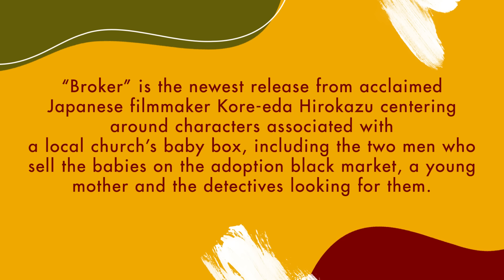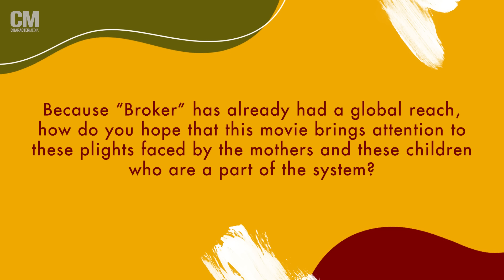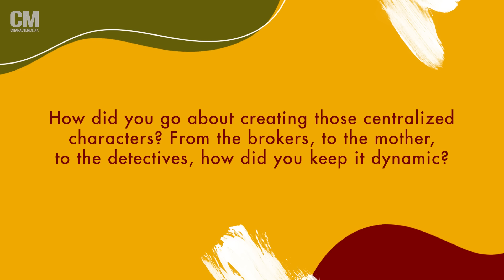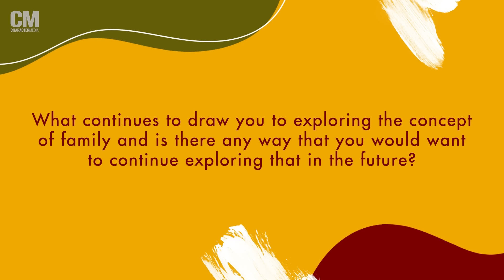How Filmmaker Kore-Eda Hirokazu Developed "Broker"'s Unique Family Unit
"Broker" director Kore-Eda Hirokazu discusses developing a story inspired by Korean baby boxes, how he created the unconventional family with a unique set of characters and more.

Interviewer: Cu Fleshman
Video Editor: Michael Yoshinaga